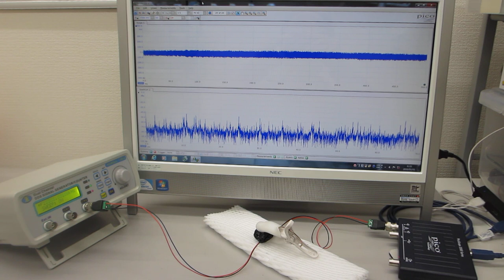超音波の非線形現象を評価する技術（超音波の非線形解析データから、新しい超音波利用を導く）